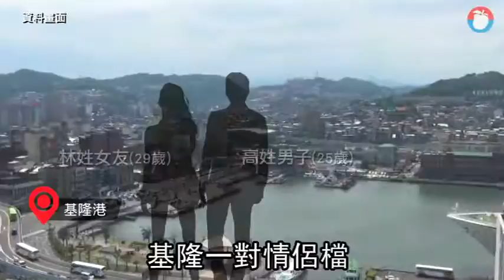可惡！僅因財務糾紛 無良情侶檔三秒膠注入鑰匙孔報復 | 蘋果新聞網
實在可惡！基隆市一對姊弟情侶檔，僅因與人有債務糾紛，就持三秒膠注入對方家中與社區大門。這對姊弟情侶檔為25歲高姓男子、29歲林姓女子，2人因與簡、張2男分別有財務上糾紛，2人為了出一口悶氣，竟用三秒膠注入簡男住家的大門鑰匙孔，與張姓男子住家社區大門鑰匙孔，被害人因為無法開門只好報警處理。檢警在調查後，高、林2人對犯行坦承不諱，基隆地方法院依毀損器物罪判高男拘役100天，林女拘役80天，均可易科罰金。